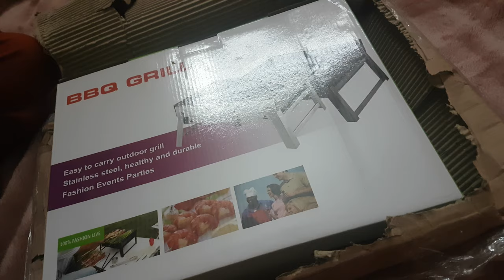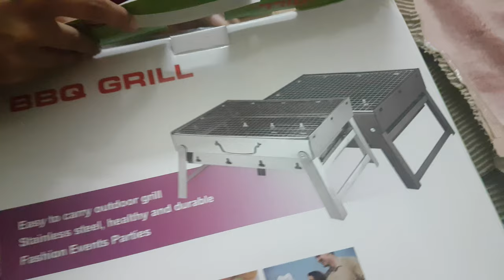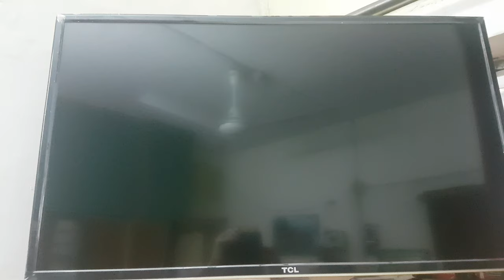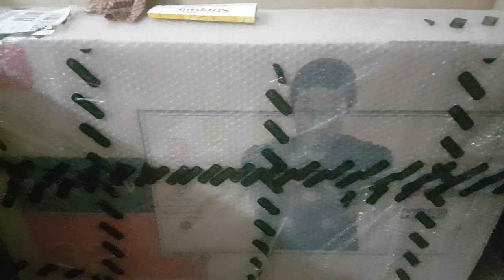Daraz online shopping/daraz is reliable👍 or not👎